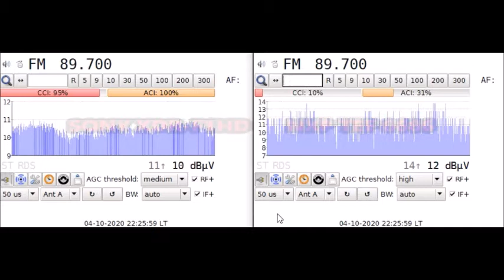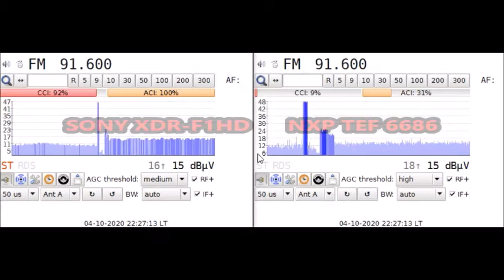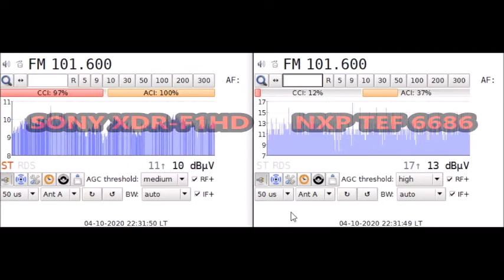NXP TEF 6686 vs SONY XDR F1HD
A few signals at the limit reception !

Follows mouse cursor and mouse effects so that you know where the sound comes from Sony XDR-F1HD or NXP TEF6686.